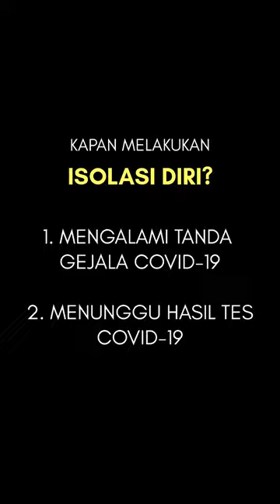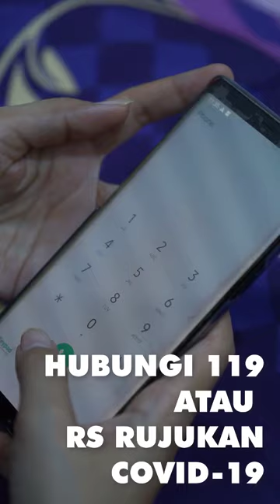Isolasi dan karantina diri ketika Pandemi COVID-19